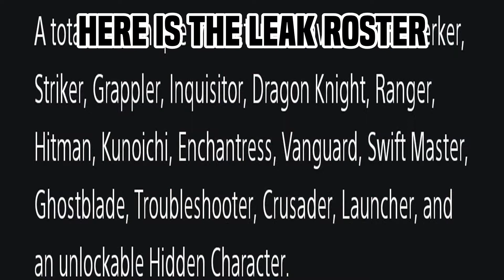DNF DUEL ROSTER IS LEAKED SO WHO MADE IT IN?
Yo ningens. Today I wanted to update everyone on a recent leak about the characters coming to the dnf duel roster.